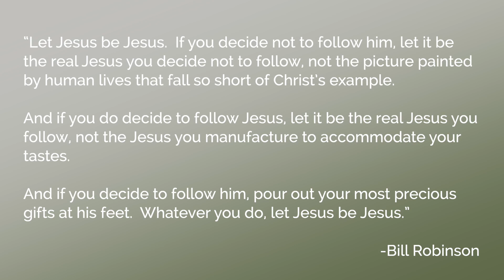Together In Mission December 2021